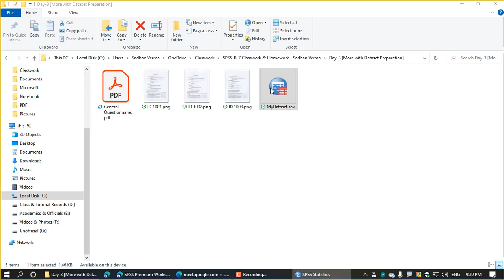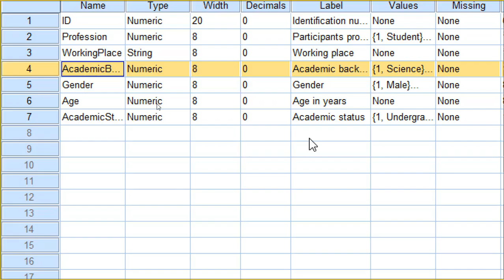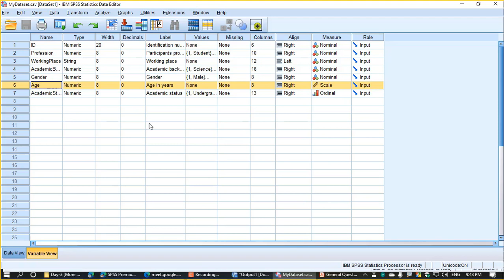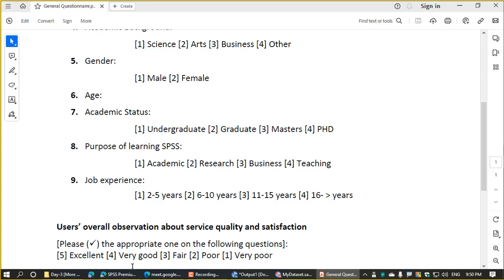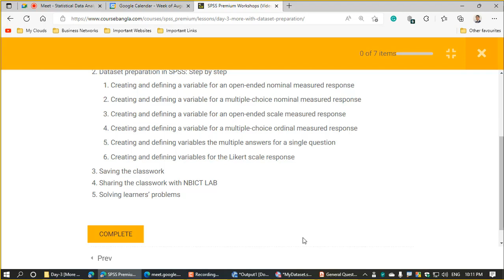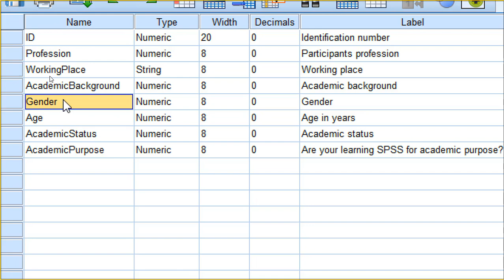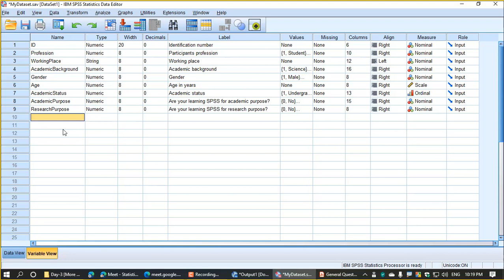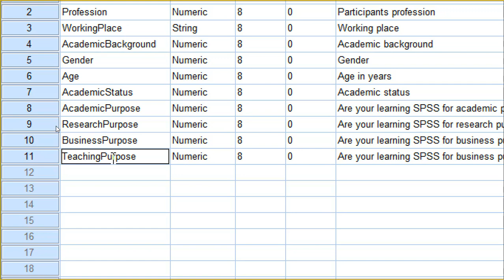SPSS Bangla Tutorial 👉 Dataset Preparation in SPSS (Part 4)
ফুল সাপোর্ট এবং সার্টিফিকেশনসহ SPSS (A-Z) কোর্স সম্পন্ন করতে নিচের লিংকে ক্লিক করুনঃ

এই ভিডিও লেকচারটি থেকে আপনি যা যা শিখবেনঃ

1. How to deal with multiple answers for a single question in SPSS
2. How to fix variable properties appropriately in SPSS
3. How to copy variable properties in SPSS
4. How to deal with Yes/No responses in SPSS